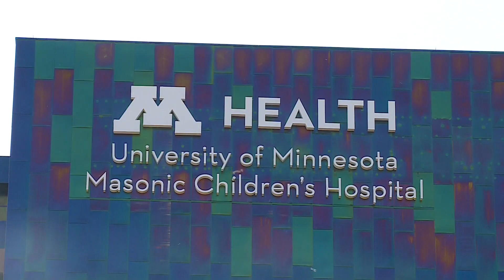Minnesota gene therapy research saves the life of Michigan boy with rare terminal illness